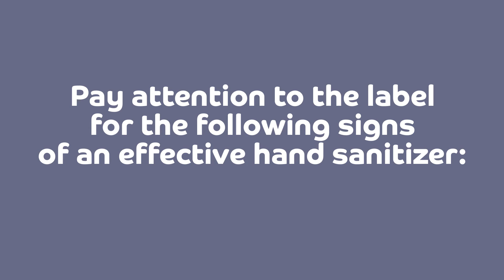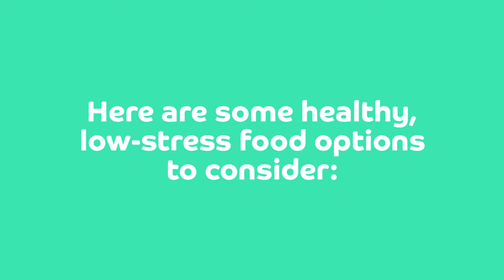Live Well, Work Well Video - September 2020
Learn more about hand sanitizers and low-stress diets with this brief video.